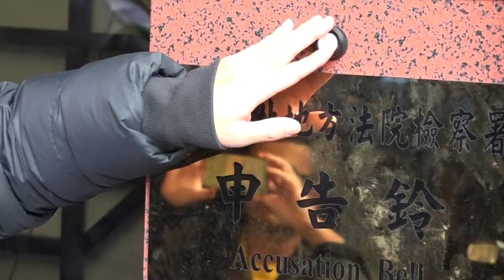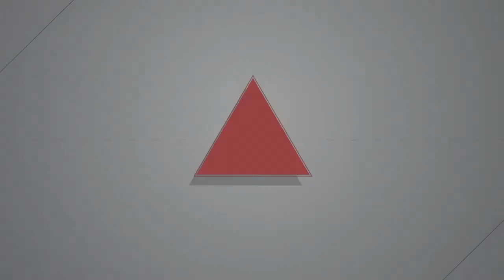2017.01.24 春節依法休假要被記曠職？ 台鐵產業工會告鹿潔身強制勞動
春節依法休假要被記曠職？ 台鐵產業工會告鹿潔身強制勞動
台鐵產工會理事長王傑指出，已經留給鐵路局調派人力的時間，鐵路局不但不接受，更不尊重工會訴求，從各地處長、段長等單位不斷傳出打壓情形，用曠職、考績、免職來威脅員工，導致許多工會成員心生恐懼，因此才想告發鐵路局長鹿潔身違反《勞動基準法》第5條「雇主不得以強暴、脅迫、拘禁或其他非法之方法，強制勞工從事勞動。」王傑強調，局長應依法行事，尊重員工出勤意願和國定假日休息的權利，工會無法接受鐵路局用曠職處分對待員工。